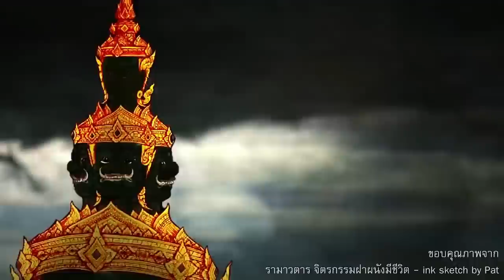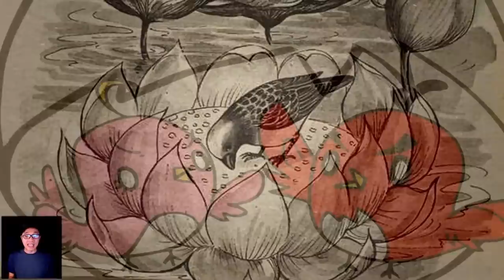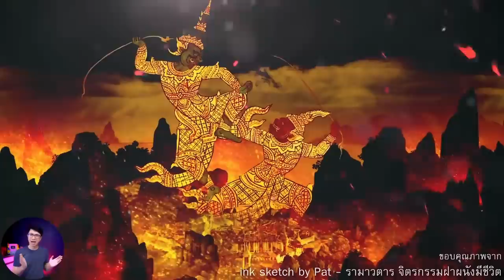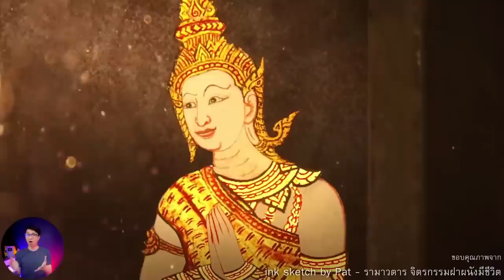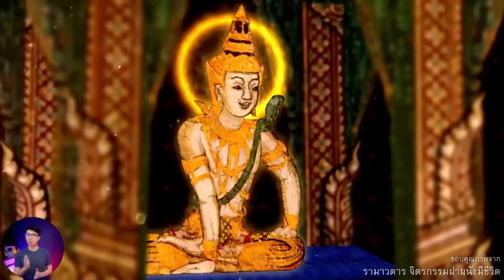รามเกียรติ์ ตั้งแต่ต้นจนจบ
จากจุดเริ่มต้นของนนทก ยักษ์ล้างเท้าเทวดา สู่พญายักษ์ทศกัณฐ์ เกิดเป็นมหาสงครามระหว่างยักษ์กับกองทัพวานร ที่เดือดร้อนกันไปทั่วทั้งสามโลกเลยละครับ

** คลิปนี้ไม่ใช่ทั้งหมดของรามเกียรติ์นะครับ แต่เป็นการสรุปเฉพาะจุดที่สำคัญๆเพื่อให้ผู้ชมสามารถเข้าใจเนื้อหาโดยรวมของรามเกียรติ์ได้ง่ายขึ้น
EP.49 พิเภกสวามิภักดิ์ หนุมานเผานางลอย
EP.พิเศษ หนุมานครองเมือง กำเนิดทายาททศกัณฐ์
EP.พิเศษ พระรามสั่งฆ่าสีดา รามเกียรติ์ตอนจบ

ขอขอบคุณภาพประกอบจาก
รามาวตาร จิตรกรรมฝาผนังมีชีวิต

Class Publishing House : สำนักพิมพ์ห้องเรียน

VithitaAnimation วิธิตา แอนิเมชั่น

1. เติ้ล ขลุ่ยไทย - ลาวดวงเดือน Ft.พี่พัชร IHearBand
2. ลาวคำหอม (บรรเลง) OST สี่แผ่นดิน
3. คำหวาน - โหมโรง
4. เติ้ล ขลุ่ยไทย - ตัวร้ายที่รักเธอ - ทศกัณฐ์